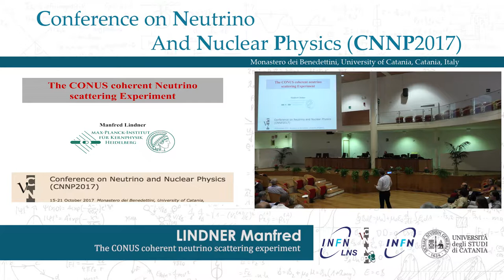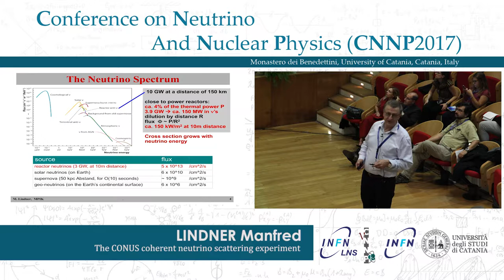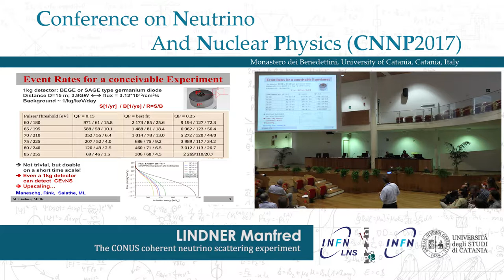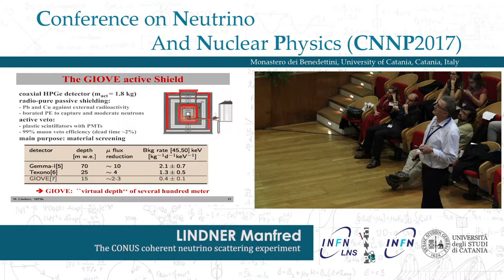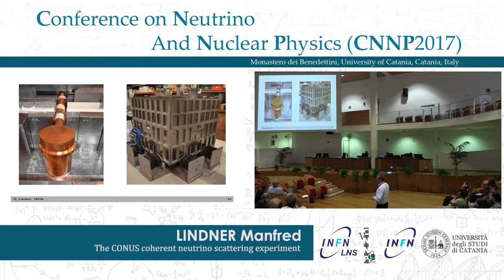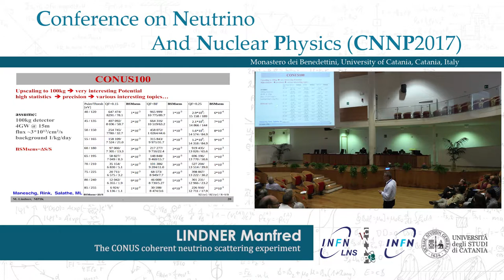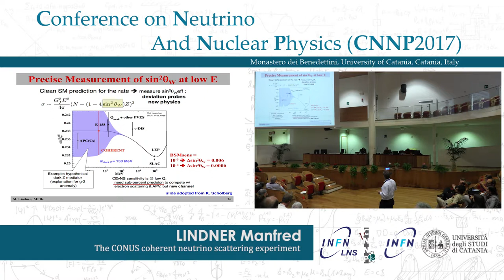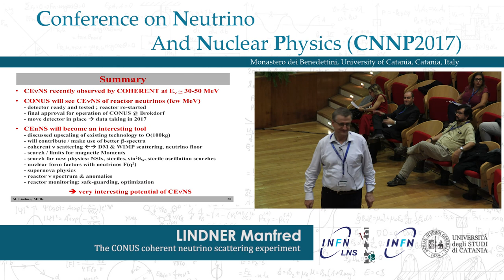CNNP 2017 - Lindner Manfred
The CONUS coherent neutrino scattering experiment

Content
The CONUS detector aims at measuring coherent scattering of reactor
antineutrinos. Details of the detector setup, its status and schedule will
be presented. The physics potential of this detector alone, in combination
with others and with up-scaled versions will be discussed.